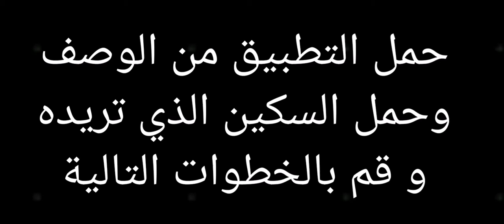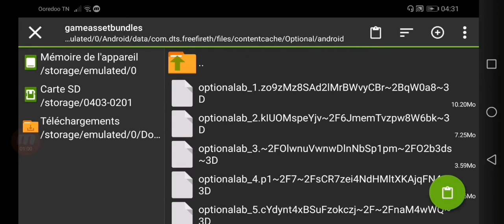ملابس لم ترها من قبل فري فاير😱 غليتشات جديدة لا يفوتك🔥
سكينات مجانية فري فاير
غليتشات فري فاير
Free Skin free fire
Glitches free fife
ثغرات فري فاير
Skin gratuit free fire